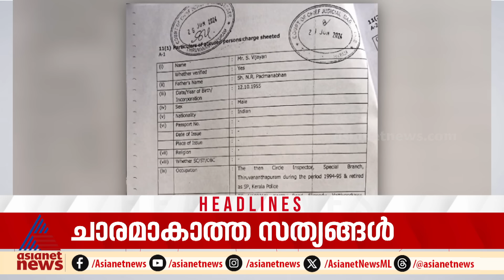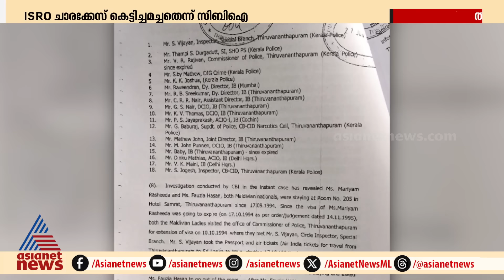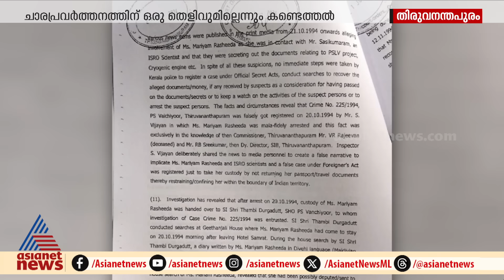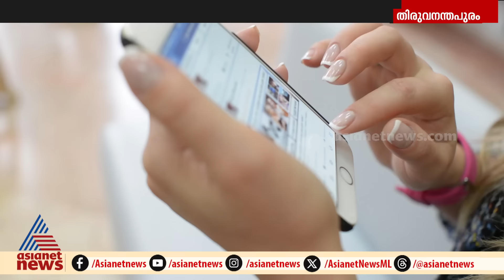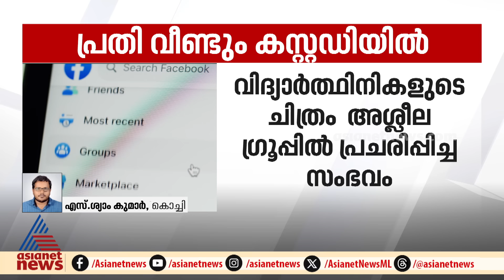9 At Nine Malayalam News | വാർത്തകൾ വിശദമായി | 10 July 2024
9 At Nine Malayalam News | വാർത്തകൾ വിശദമായി | 10 July 2024